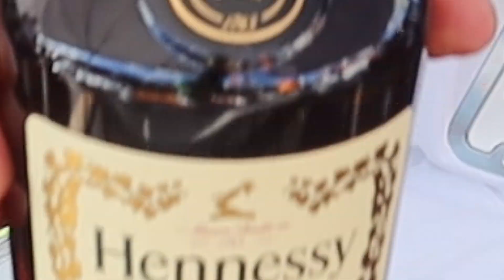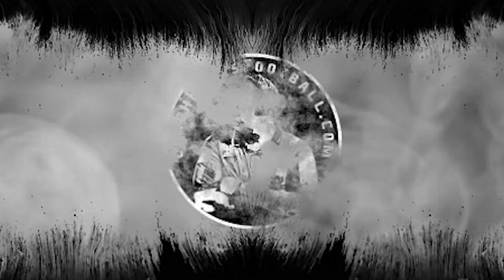Miami Hurricanes vs Clemson Tigers Tailgate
Coach Hayes meet Miami Hurricane fans and fellow YouTubers at the tailgate for the Clemson gmae